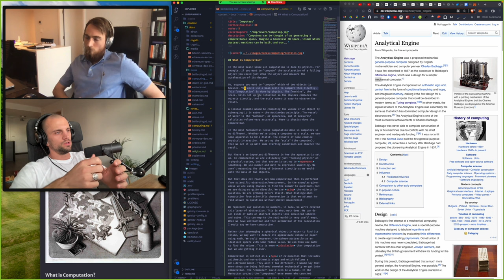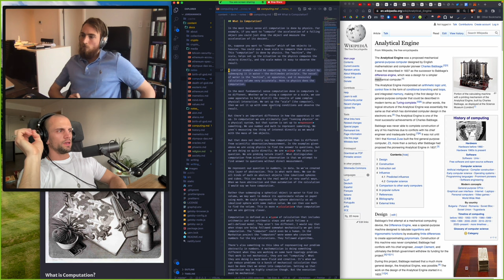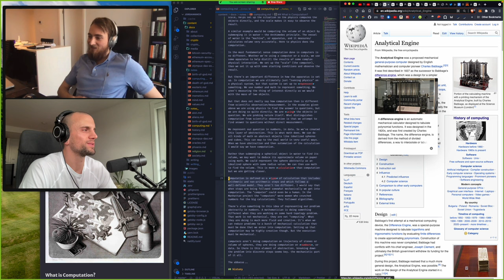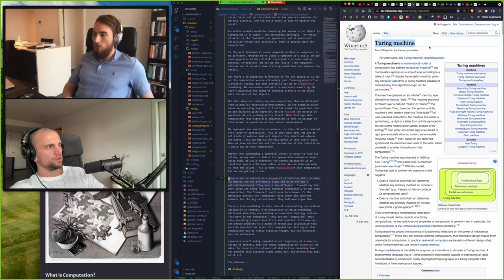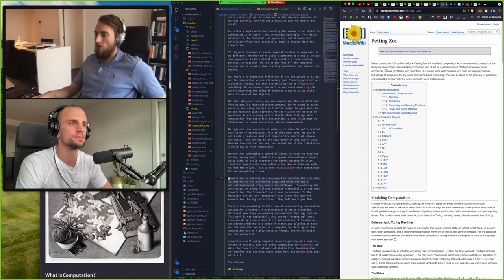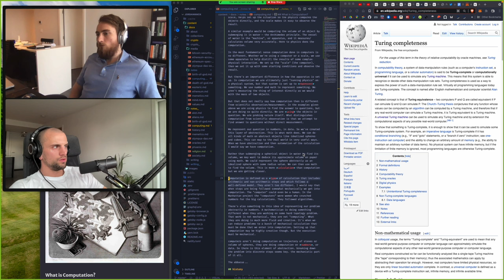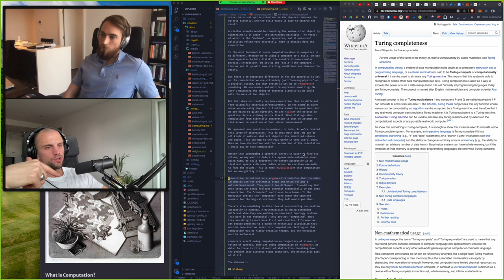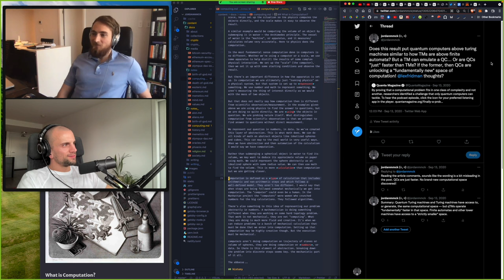Computation w/James: Physics, Turing Machines, Complexity, Quantum Computers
James and I talk about theory of computation, complexity theory, how computation relates to physics, Turing machines and Turing completeness, and a bit about quantum computers.